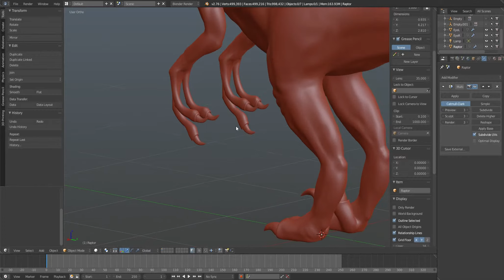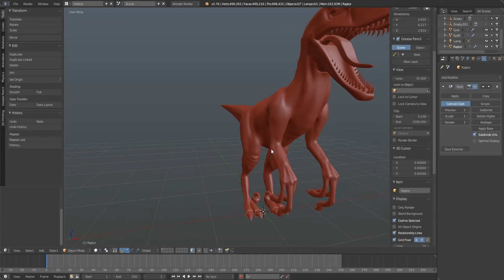Blender Raptor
Just something I'm working on in Blender. I hope to, one day, animate him. I've not learned that much so far, though.